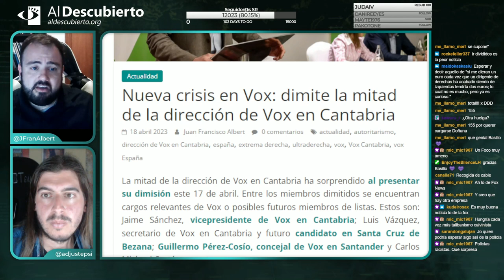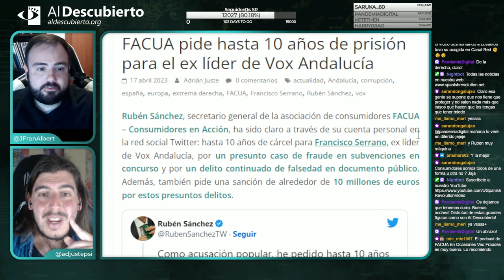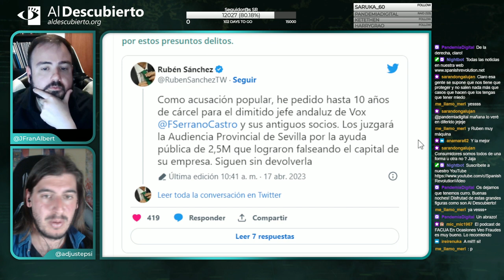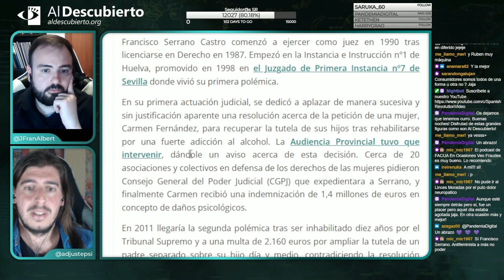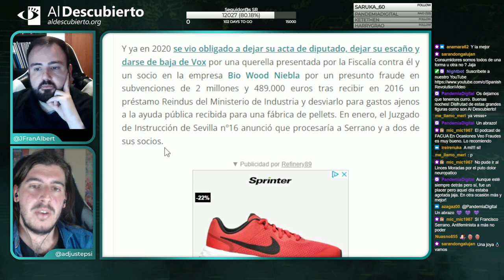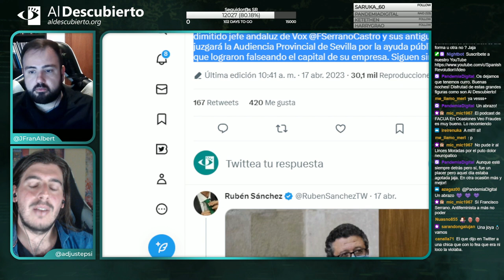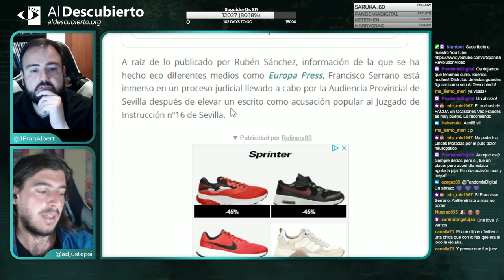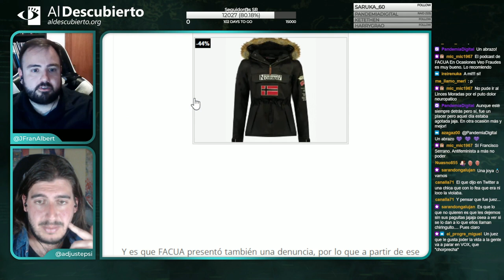FACUA PIDE HASTA 10 AÑOS DE PRISIÓN PARA EL EX LÍDER DE VOX ANDALUCÍA